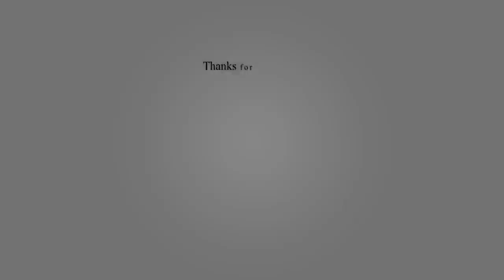Top 10 Biggest and Fastest Airplane ever 2021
1. Ultimate Lifestyle

2. 5 Ways To Boost Your Mental Energy Today

20 Tips To Boost Your Mental Health
1. Track gratitude and achievement with a journal. Include 3 things you were grateful for and 3 things you were able to accomplish each day.
2. Start your day with a cup of co­ffee. Coff­ee consumption is linked to lower rates of depression. If you can’t drink coff­ee because of the caff­eine, try another good-for-you drink like green tea.
3. Set up a getaway. It could be camping with friends or a trip to the tropics. The act of planning a vacation and having something to look forward to can boost your overall happiness for up to 8 weeks!
4, Work your strengths. Do something you're good at to build self-confidence, then tackle a tougher task.
5. Keep it cool for a good night's sleep. The optimal temperature for sleep is between 60 and 67 degrees Fahrenheit.
6. "You don't have to see the whole staircase, just take the first step." - Martin Luther King, Jr. Think of something in your life you want to improve, and figure out what you can do to take a step in the right direction.
7. Experiment with a new recipe, write a poem, paint or try a Pinterest project. Creative expression and overall well-being are linked.
8. Show some love to someone in your life. Close, quality, relationships are key for a happy, healthy life.
9. Boost brainpower by treating yourself to a couple pieces of dark chocolate every few days. The flavanoids, caffeine, and theobromine in chocolate are thought to work together to improve alertness and mental skills.
10. “There is no greater agony than bearing an untold story inside of you.”  -Maya Angelou. If you have personal experience with mental illness or recovery, share on Twitter, Instagram and Tumblr with
11. Sometimes, we don't need to add new activities to get more pleasure. We just need to soak up the joy in the ones we've already got. Trying to be optimistic doesn't mean ignoring the uglier sides of life. It just means focusing on the positive as much as possible.
12. Feeling anxious?  Take a trip down memory lane and do some coloring for about 20 minutes to help you clear your mind. Pick a design that's geometric and a little complicated for the best effect. Check out hundreds of free printable coloring pages here.
13. Take time to laugh. Hang out with a funny friend, watch a comedy or check out cute videos online. Laughter helps reduce anxiety.
14. Go off the grid. Leave your smart phone at home for a day and disconnect from constant emails, alerts, and other interruptions. Spend time doing something fun with someone face-to-face.
15. Dance around while you do your housework. Not only will you get chores done, but dancing reduces levels of cortisol (the stress hormone), and increases endorphins (the body's "feel-good" chemicals).
16. Go ahead and yawn. Studies suggest that yawning helps cool the brain and improves alertness and mental efficiency.
17. Relax in a warm bath once a week. Try adding Epsom salts to soothe aches and pains and help boost magnesium levels, which can be depleted by stress.
18. Has something been bothering you? Let it all out…on paper. Writing about upsetting experiences can reduce symptoms of depression.
19. Spend some time with a furry friend. Time with animals lowers the stress hormone - cortisol, and boosts oxytocin - which stimulates feelings of happiness. If you don’t have a pet, hang out with a friend who does or volunteer at a shelter.
20. “What lies before us and what lies behind us are small matters compared to what lies within us. And when you bring what is within out into the world, miracles happen.” - Henry David Thoreau. Practice mindfulness by staying "in the present."  Try these tips.